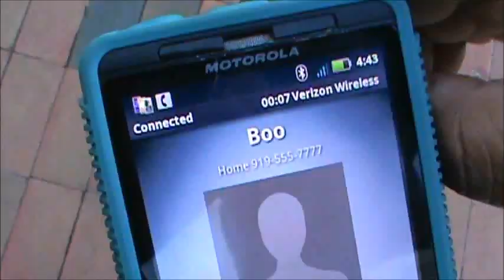SANDA SQUAD ''WHATEVA U LIKE'' ft TASHA J.[OFFICIAL MUSIC VIDEO]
Sanda Squad Performing there Smash Hit''Whateva U Like ft Tasha J.[official video]DOWNLOAD IT NOW ON ITUNES BEAT BY:DIGITAL ..for more Sanda Squad like sanda squad on facebook follow sanda squad on twitter